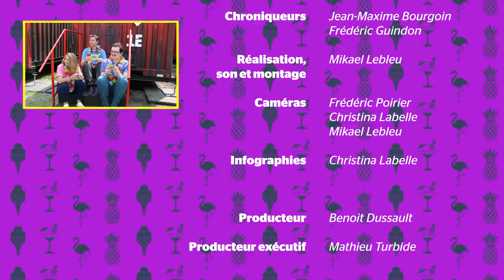C't'un peu humide à mon goût | Épisode 3 | Léane Labrèche-Dor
C't'un peu humide à notre goût, mais cette semaine on vous donne quand même des frissons! En différé du Vieux-Port, Philippe reçoit la pimpante Léane Labrèche-Dor et Guindon visite le nouveau jeu Virus de Peur Dépôt avec l'intrépide Pier-Luc Funk.